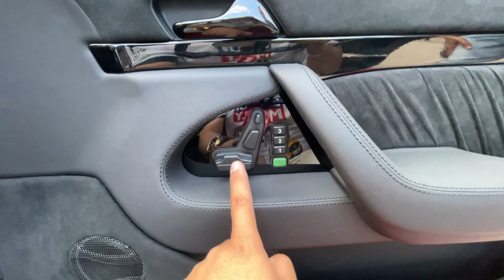Mers shesoti uzbekistonda 1ta